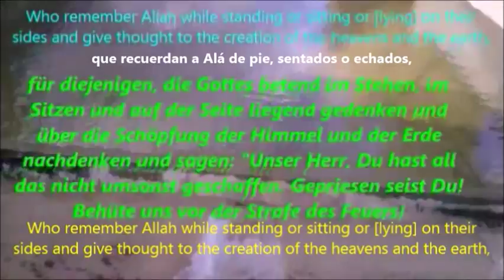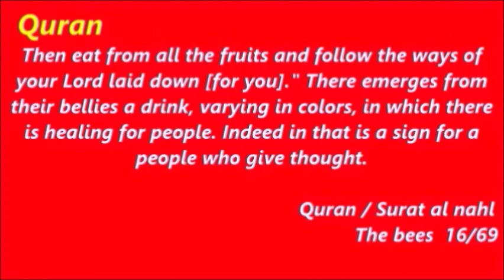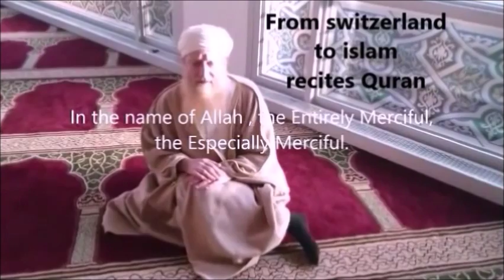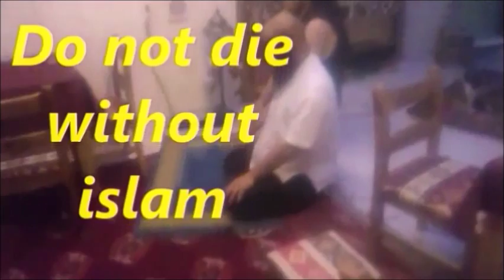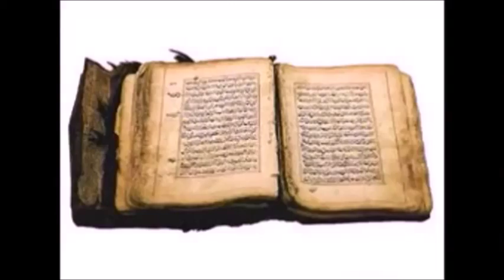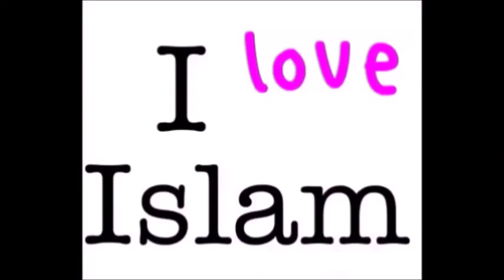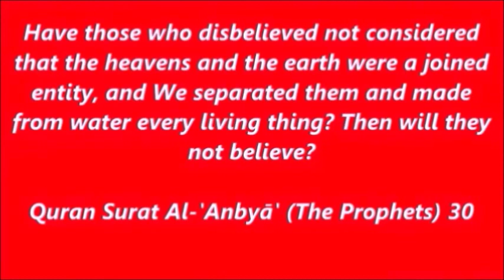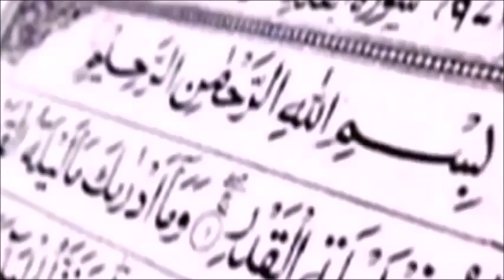Bienvenido al islam, somos convertidos Europa